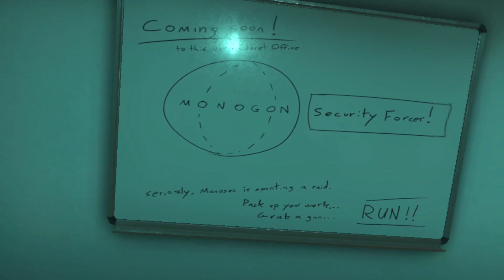I meet jimmy